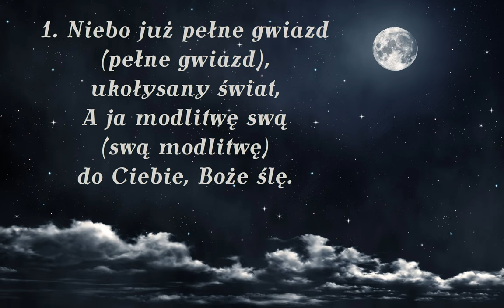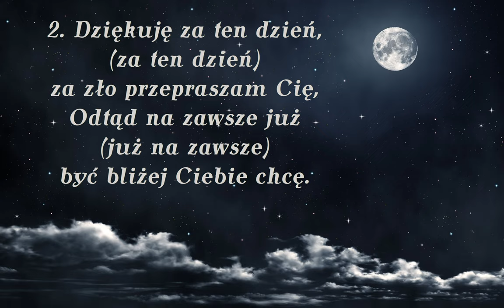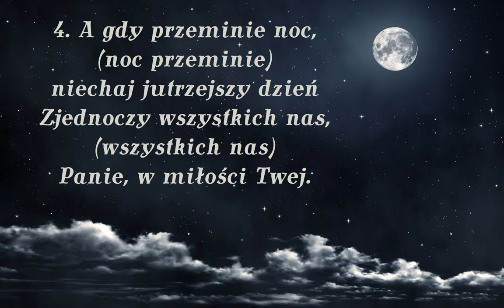Niebo już pełne gwiazd • Modlitwa wieczorna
Pieśń do wykorzystania poza liturgią. W nawiasach zapisano chórki.

00:00 → świerszcze
00:05 → 1. zwrotka
00:35 → 2. zwrotka
01:05 → 3. zwrotka
01:35 → 4. zwrotka
02:05 → świerszcze